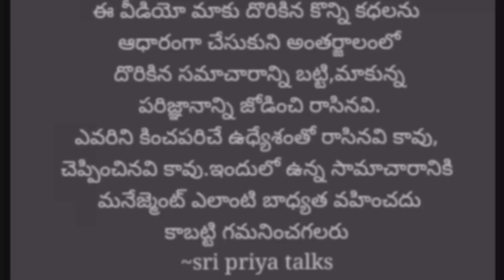భర్త వద్దన్నా వినకుండా../Telugu news/Telugu stories